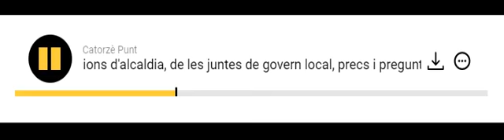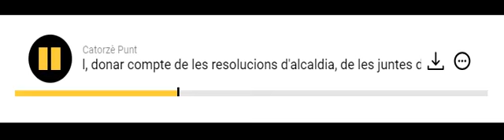PICTOGRAMES PASOS VIANANTS LLORET